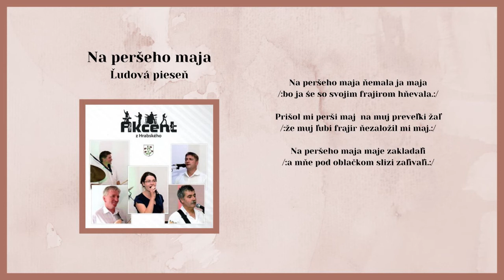AKCENT 1, Na peršeho maja nemala ja maja, ľudová, Videorohaľ